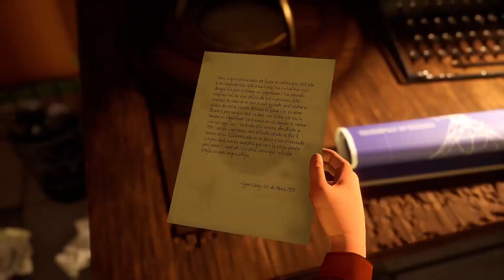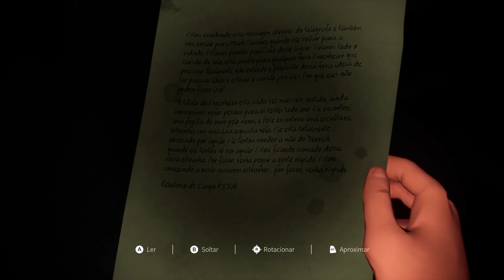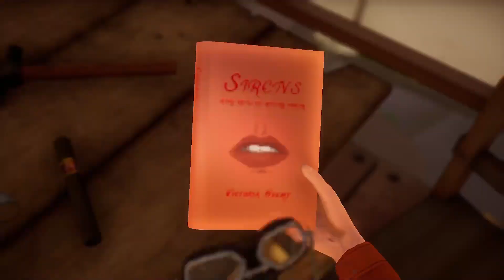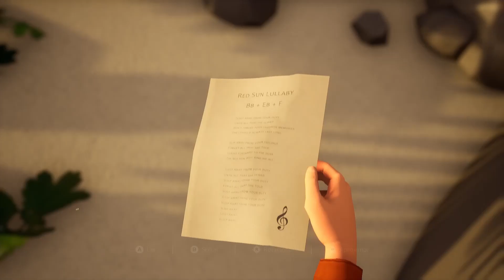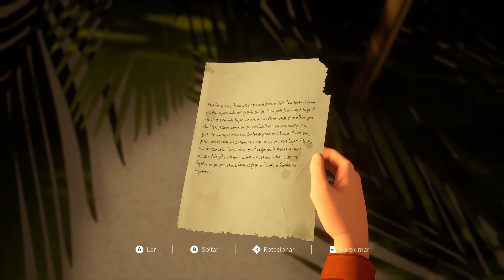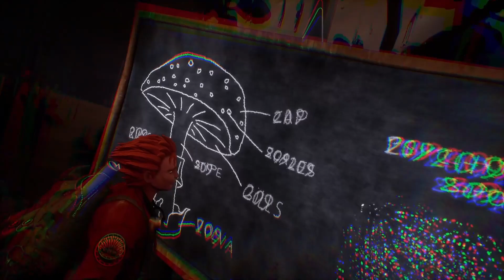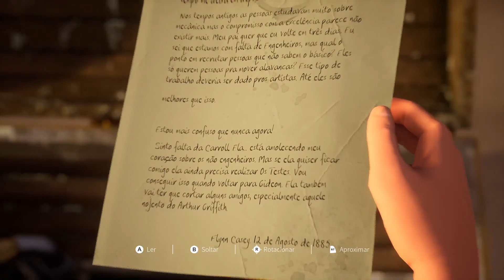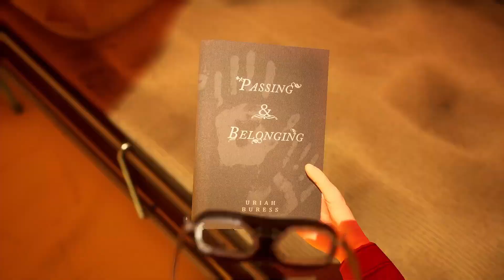Hazel Sky: Troféu Segunda Tentativa + Colecionáveis | Second Try Trophy + Collectibles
2:25 Carvão | Coal (material balão | Balloon)
6:57 Enferrujador de bolas | Ball ruster
9:22 Metal (material balão | Balloon)
9:38 Coisa estranha | Weird stuff
15:19 Melhoria para o grampeador | Improviment to stapler
20:39 Fora da lei | Lawbreaker
23:57 Ataque de tubarão | Shark attack
28:25 Madeira | wood (material balão | Balloon)

🔸Processador:Intel® Core™ i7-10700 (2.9GHz até 4.8GHz, cache de 16M, octa-core, 10ª geração)
🔸Memória: 16 GB
🔸Placa de Vídeo: NVIDIA® GeForce® RTX 2060 SUPER™ com 8GB de GDDR6
📹Webcam: Logitech c920
🤖Headset: HyperX Cloud Alpha
🎙️Microfone: Lapela Boya M1
🖱️Mouse: Logitech G302
🟨Mousepad: HyperX Fury S (Grande)
🕹️Consoles: PS4, Nintendo Switch